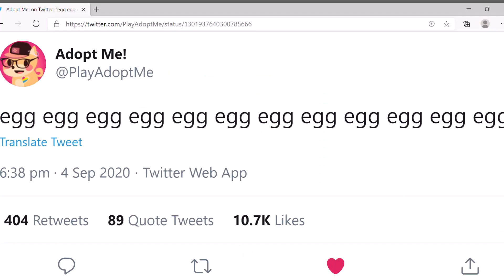FOSSIL EGG RELEASE DATE IN ADOPT ME (ROBLOX)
Hey guys!! In todays video i talked about the FOSSIL EGGS RELEASE DATE in adopt me!!